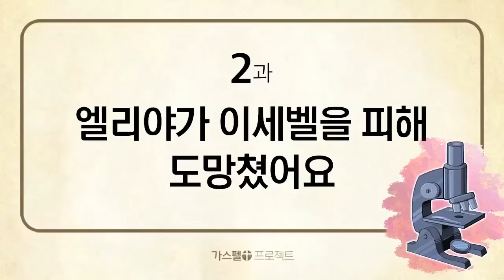[구약5] - 2. 엘리야가 이세벨을 피해 도망쳤어요 (왕상19장)